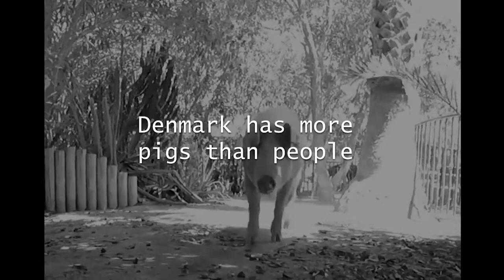The Cleanest air in the world?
The Cleanest air in the world? The northwestern tip of Tasmania on the Cape Grim Peninsula in Australia is where you’ll find the cleanest air in the world.